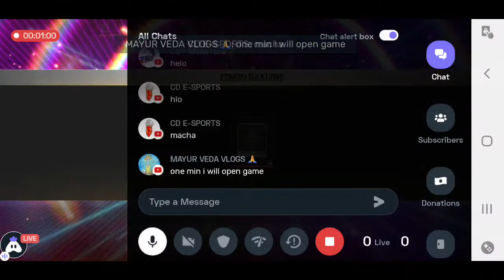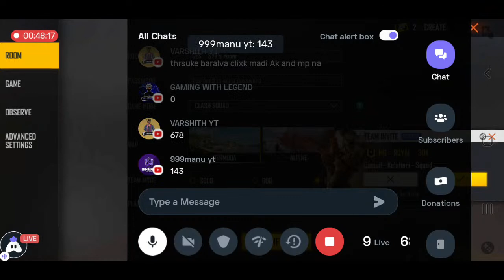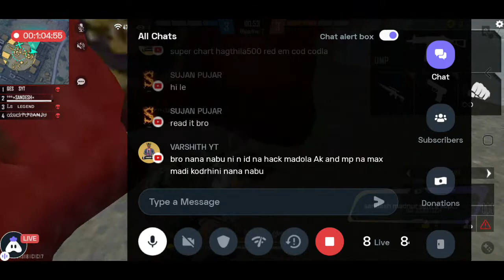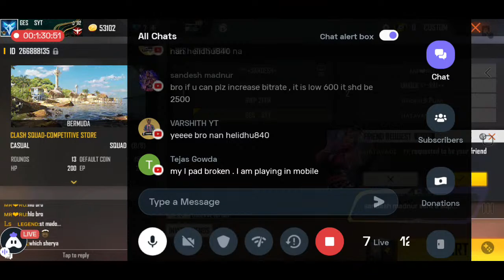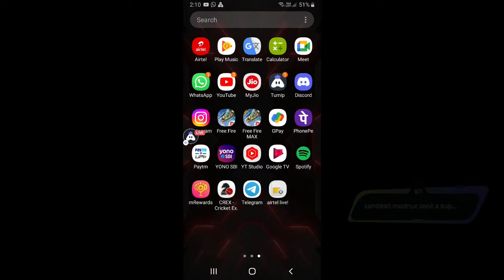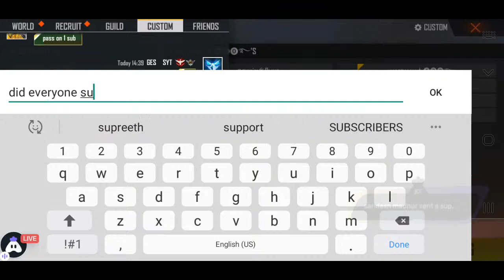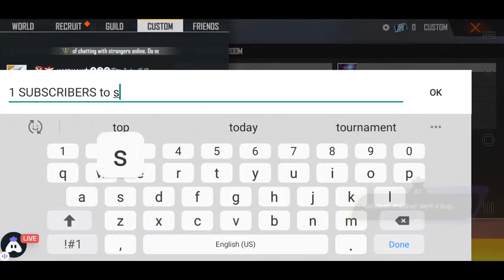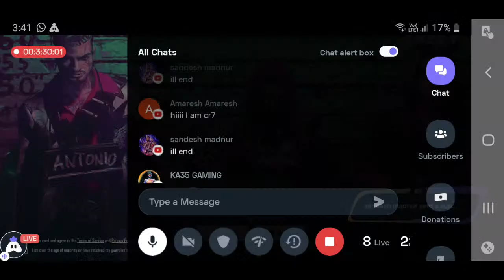Free Fire Kannada Live | Free Fire Max Live In Kannada | Supreeth YT IS BACK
hi guys supreeth YT here